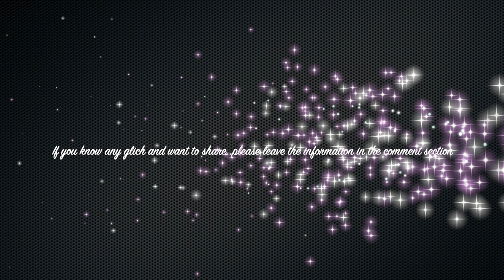Sneaky Sasquatch Glitch - Drop Passenger on Water [Dinsun Video]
After you can walk on water and have ranger chasing you on water, now you can drop off passenger on water.  The key is to pick up passenger who want to go to campsite.  By that, when you are carrying him to the Cliff Ocean, he/she will drop off from there, and then walk on the water.  Here is the video to show you how to do it.